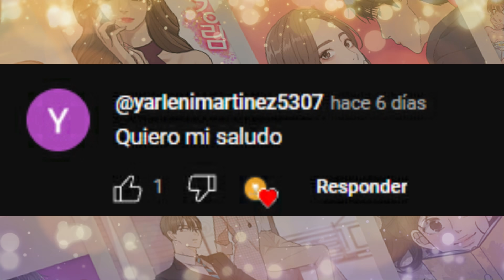⭕PENSÓ QUE VIVIRÍA UN CUENTO DE HADAS PERO NO | PARTE 5 | KAWAIINESS